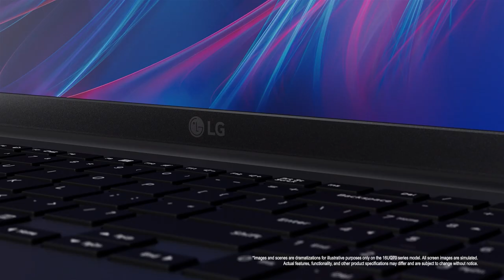LG UltraPC 16U70Q Series Laptops: Portable with Productivity & Performance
LG UltraPC 16U70Q Series Laptops: A Lightweight Laptop with Large Screen
LG UltraPC 16U70Q with powerful performance supports multi-tasking, also lightweight body enhances portability. A game-changing 16 Inch, anti-glare, 16:10 IPS display means you spend less time scrolling and more time focusing. LG UltraPC is engineered with built in performance to increase productivity.